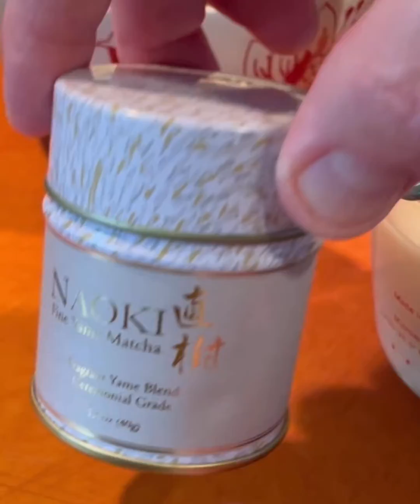Almond Milk Matcha Latte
Homemade Organic Almond Milk
Matcha Latte such a High Vibe treat!